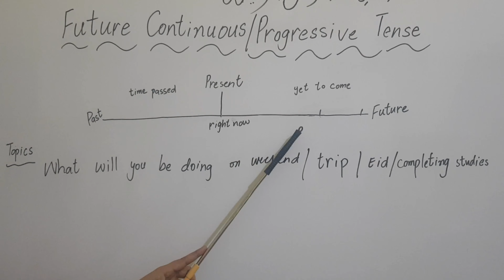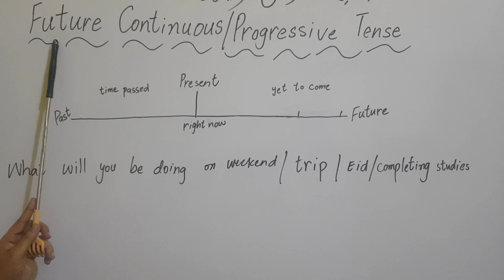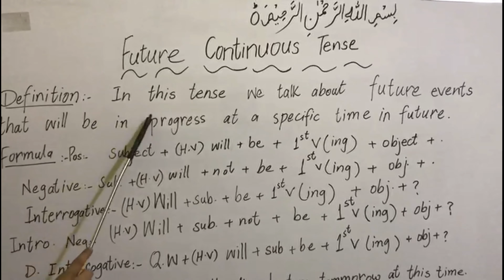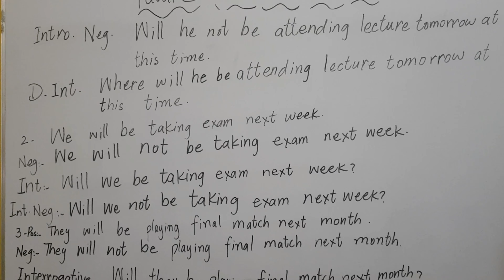Future Continuous Tense# English Grammar by Shaista Riaz, Definition, Examples, sentences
Future Continuous Tense# English Grammar by Shaista Riaz Definition ,Examples ,sentences for practice. You will learn Tenses in easy way with a lot of sentence examples that would help you to understand the concept in an easy way. Here the students of grammar will have an opportunity to learn English Grammar absolutely free.
For other lectures go to the links given below